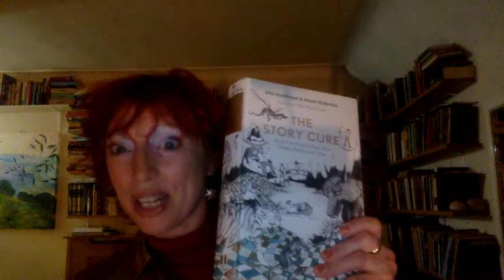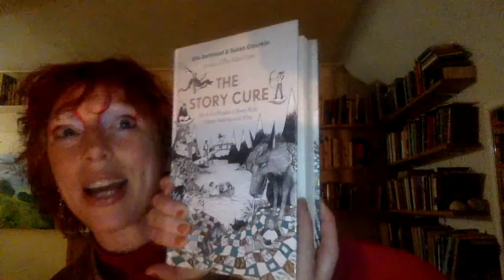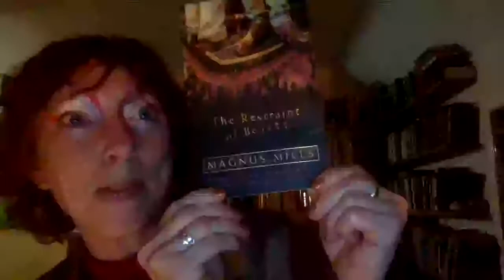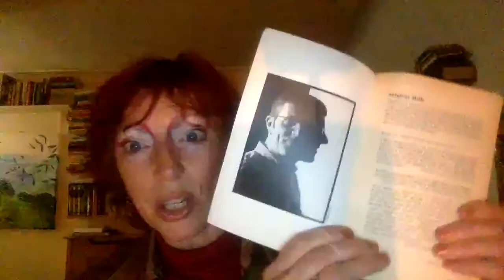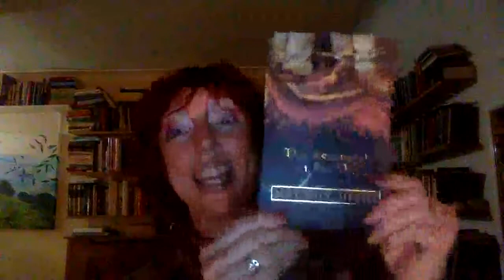FENCES IN LITERATURE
Who knew how many great fence scenes, characters and symbollic moments there are in literature? Of course there's walls too, but I will visit them another day! From Tom Sawyer to Magnus Mills, here are the best fence related scenes in books that I know.